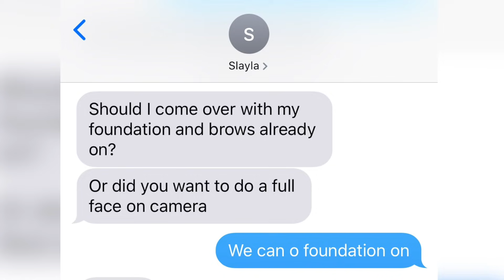ME STRESSING OUT SHAYLA FOR 22 MINUTES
Okay we are really here to show off Shayla's new collection with Colour Pop!  PROCEED WITH CAUTION because it gets a lil crazy up in this video!   Wine + makeup + yesss